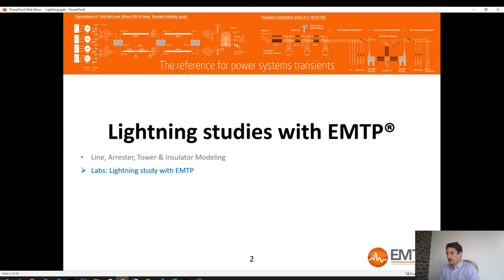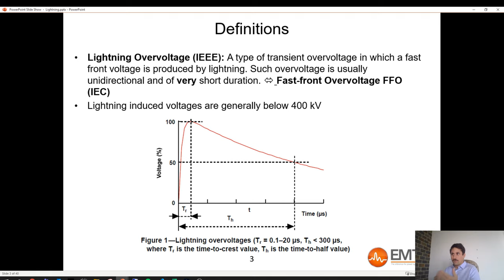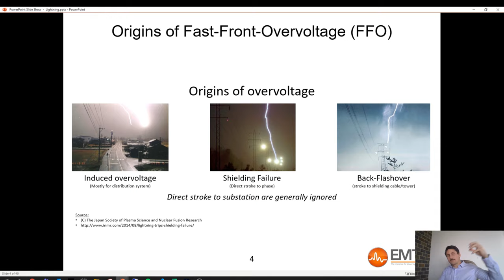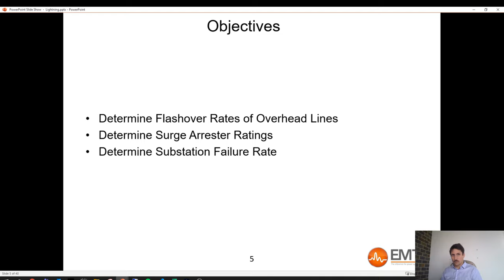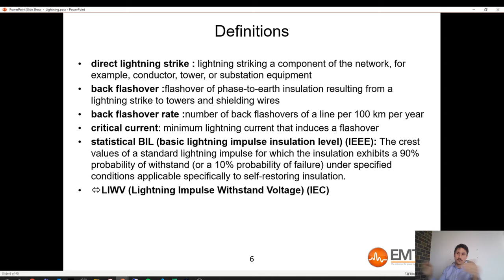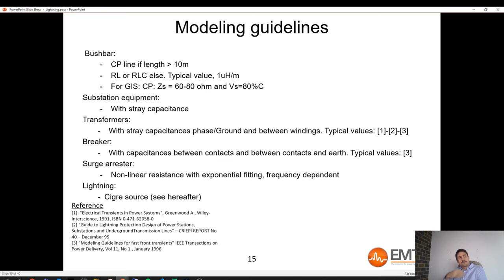Insulation coordination – Lightning transient overvoltages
In this video, we demonstrate how to apply the theory of insulation coordination for lightning transient overvoltages in EMTP. Lightning stroke simulation are demonstrated in EMTP.
Overview:
- Important definition from IEEE 1313 and IEC 60071
- Critical current and critical distance determination
- Tower design and shielding failure rate
- Demonstration of main time between failure (MTBF)